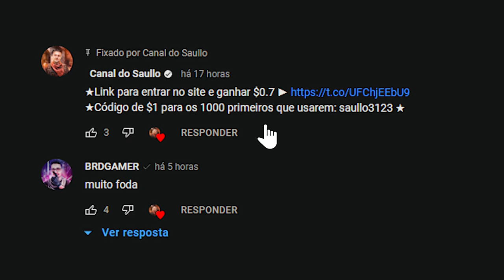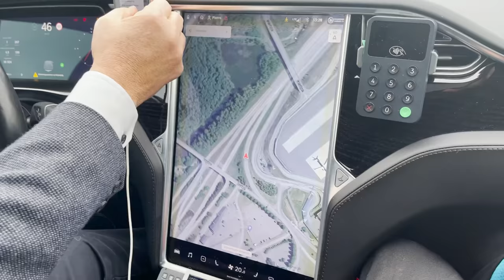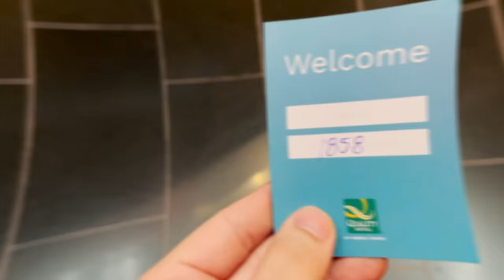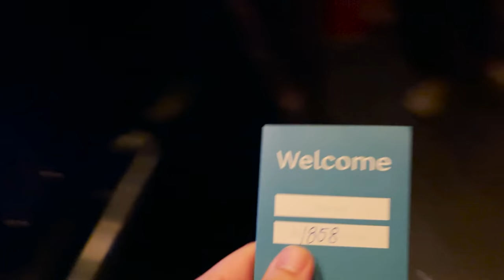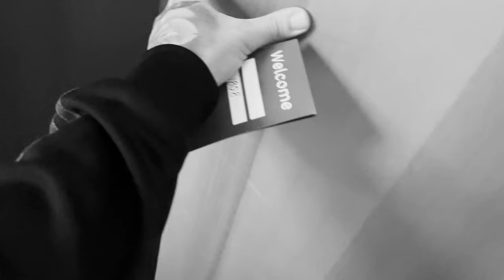um TESLA veio buscar eu, BT0 e KNCERATO no Aeroporto ✈️ ( Vlog Major 2021 #2 )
Fomos de Tesla para o hotel dos jogadores do major
Confiram o comentário fixado e GL